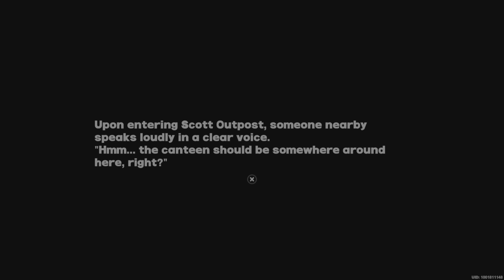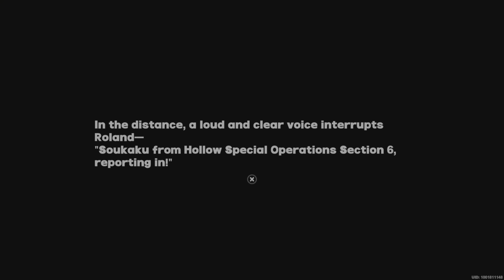Didn't Get an S Rank, Got THE S Rank!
Oh yeah me huppy